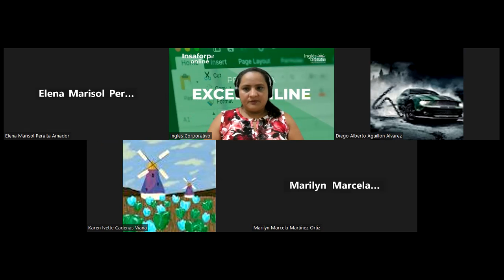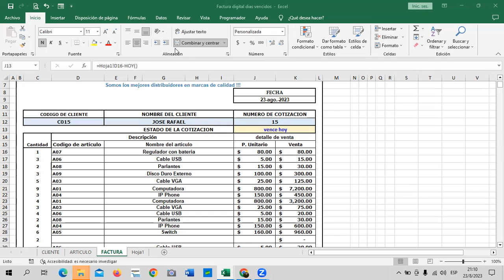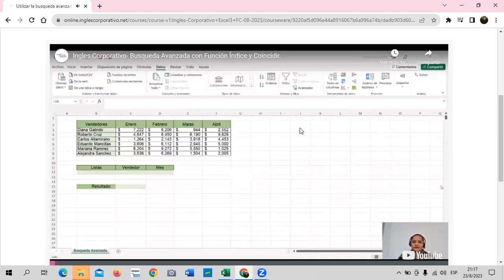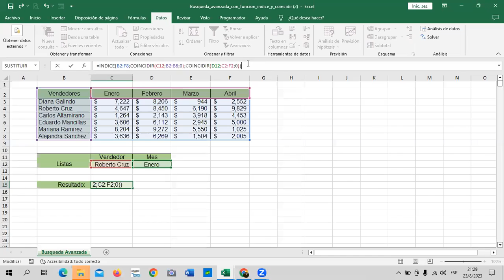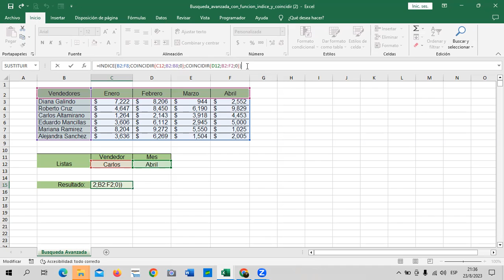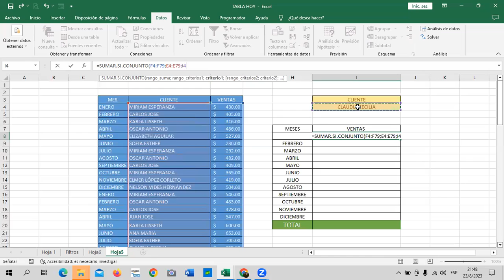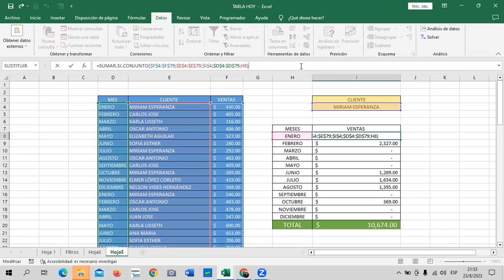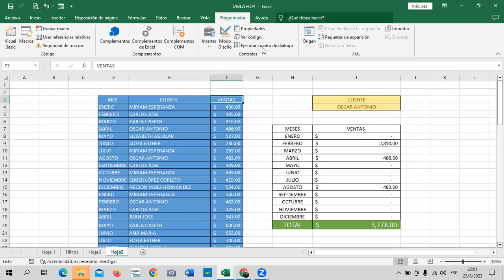Sesión 7 - 23/08/2023 - Guillén – Búsqueda Avanzada con Función Índice y Coincidir.